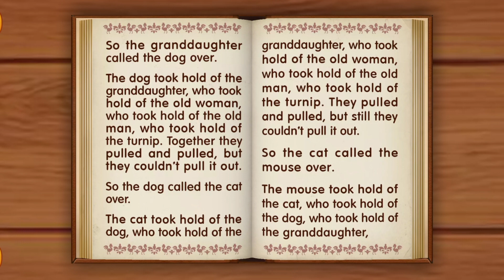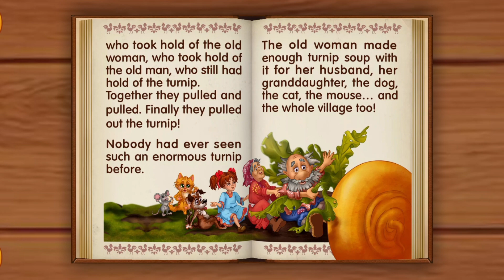The Enormous Turnip | Kids books Story | English Story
Contents :-

Extremely big turnip

Grandpa needs help

Enough for everyone

story
bedtime stories
preschool
kids stories
bedtime story
story in english
2d cartoon
for kids
english stories
bedtime stories for kids
kids story
cartoon
kids cartoon
kids education
kids animation
fairy tales
kids hut stories
kids hut
kids
tia tofu
kids playing
stories
kids videos
tofu and tia
tia tofu stories
kids hut family
join kids hut family
kindergarten
toddler
kids entertainment
children
wolfoo
toddlers
fun
story time
learning
cartoons
kids play
books
books read aloud
second grade
first grade
read aloud
moral story
wolfoo cartoon
fairy tales english
english story
motivational video
motivational speech
motivation
motivational
speech
morning motivation
inspiration
success
study motivation
powerful motivational speech
workout motivation
2023 motivation
sad story
garten of banban
minecraft school
monster school story
jumbo josh
monster school
roblox
minecraft monster school
stories
fairy tales
story in english
cartoon
bedtime story
story
animated stories
fairy tales in english
english stories
english fairy tales
english story
bedtime stories
english fairy tales new stories
english tales
kids stories
moral stories
kids cartoon
english
cartoon for kids
stories english
learn english through stories
love stories
learn english
sunshine english channel
english cartoon
english stories for kids
sunshine english
innocent girl english story